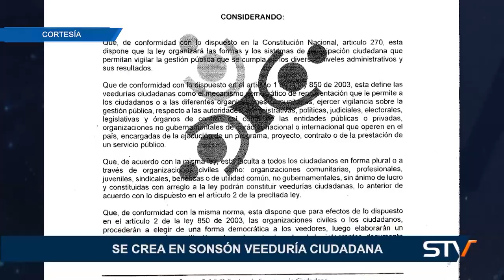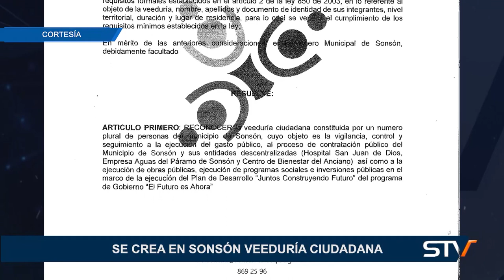SE CREA EN SONSÓN VEEDURÍA CIUDADANA